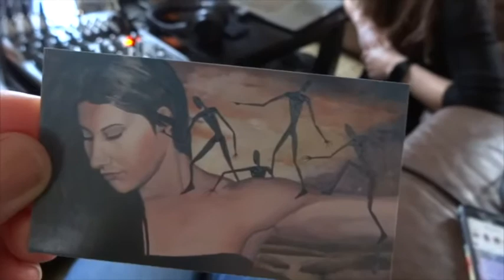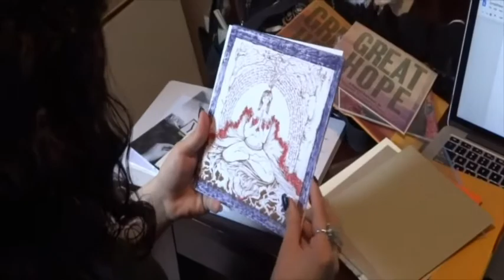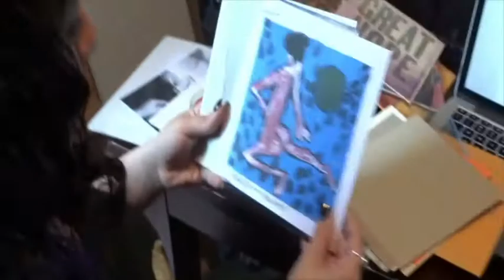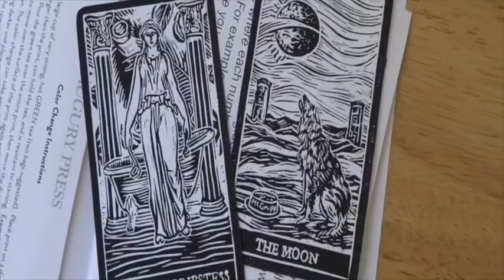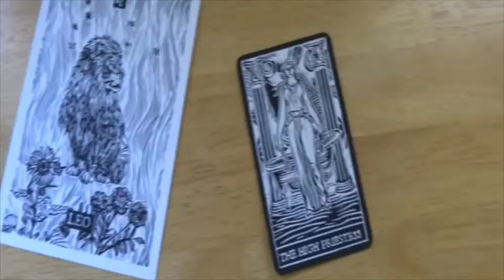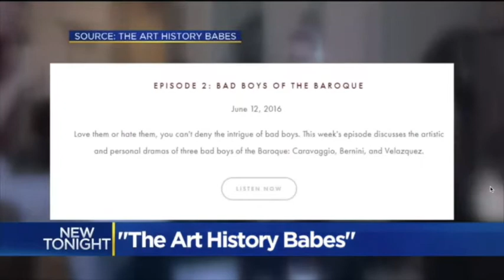Art History Babe Work Weekend | VLOG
Heyyoo The Art History Babes have hit YouTube!
Get to know us a little with our first vid. Recording sessions, hula hooping, and color-changing art --- peak into the world of the AHB.